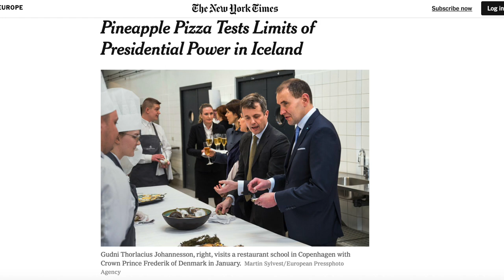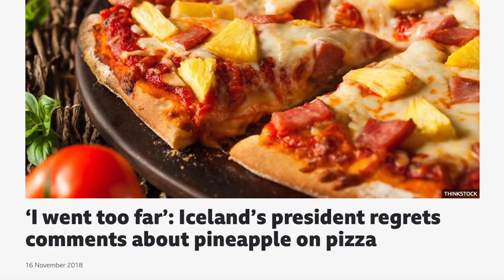Meet the President of Iceland With Me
Click on subtitles for translation and enjoy seeing this video I took of the President of Iceland yesterday when he was on a campaign trip around the country. It was recorded in the beautiful Botanical Garden in Akureyri. What I find most enjoyable about this clip is the fact that we are in a society where the president can be around the people without any visible security, but as you can see,  he is also very efficient in allowing people to take pictures but it's not just because of the election, this is just President Gudni and he's actually very popular.

The part of his speech I'm showing you is about this fun pineapple pizza's story or when the world news picked up a little remark he made by accident, which he uses as a metaphor in the speech. With him at this meeting is his wife

Notice at the end of the video how the "security wall" was taken down and what president Guðni says about the Icelandic security when I caught him off guard. Hope you enjoy this video but I have been putting in a lot of translated content over the last few months while weather didn't help me to create the content I'm usually after but that's about to change for the better.

So this video is totally in the spirit of my channel or showing Iceland as is where I can take a walk in the park, shake hands with the president and don't have to have my camera gear scanned, not my self in order to do so. I sometimes forget to be thankful for that fact, but not yesterday.